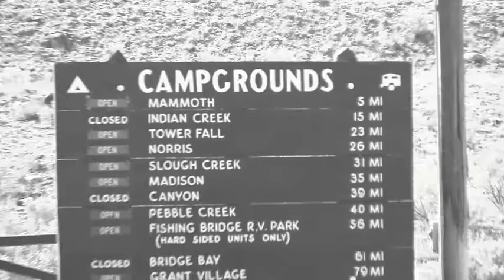Caravan Road Trip '13a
55 second Family Vacation 2013 movie trailer... just for fun!